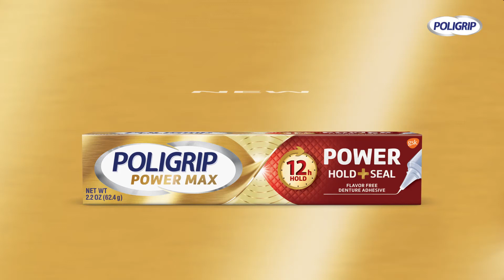Fear No Food with Poligrip Power Hold and Seal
Learn more about Poligrip Power Hold and Seal. It is clinically proven to give the strongest hold, plus seals out 5x more food particles. Fear no food with Poligrip Power Hold and Seal.